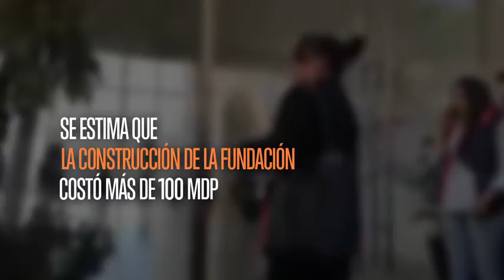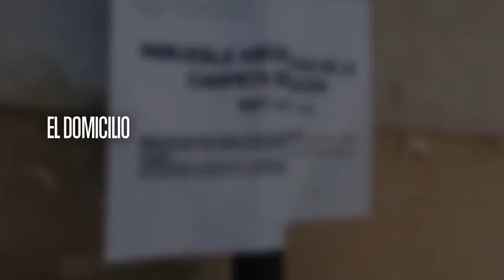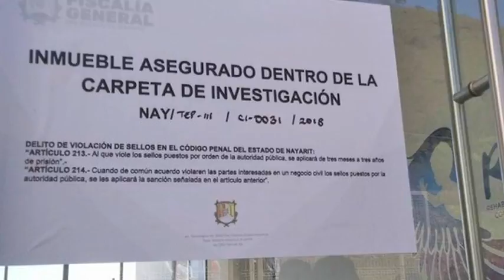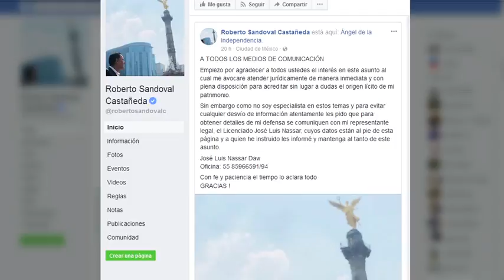Aseguran cinco propiedades del exgobernador Roberto Sandoval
La información en Todo Personal con Jorge Fernández Menéndez y Bibiana Belsasso